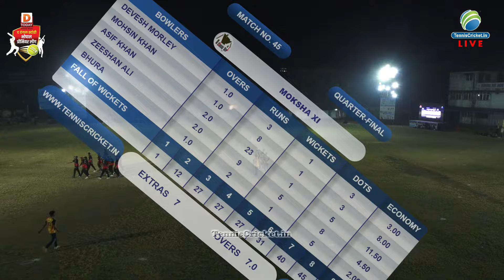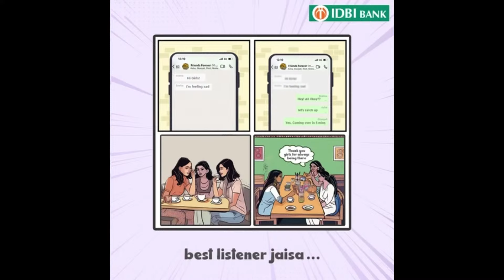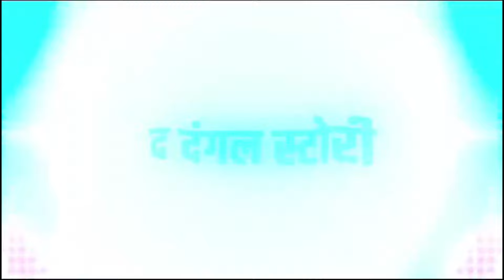(3rd Quarter Final ) Weekend Warriors Vs Moksha 11 || Bhopal Premier League 2024